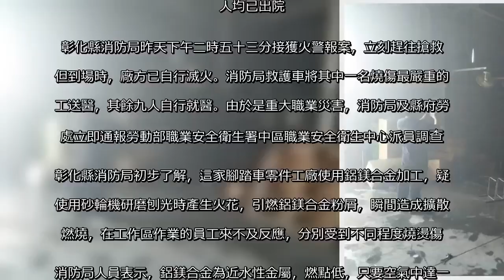零件廠閃燃…5人進加護 1人燒傷面積近100% | 社會萬象 | 社會 | 聯合新聞網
零件廠閃燃…5人進加護 1人燒傷面積近100%用LINE傳送 +分享分享留言列印A-A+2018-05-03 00:48聯合報 記者劉明岩／彰化縣報導   彰化市一家腳踏車零件工廠昨天下午在處理刨光作業時，鋁鎂合金粉屑遇到火花瞬間擴散性燃燒，十平方公尺工作區內有十名員工受波及，其中五人燒燙傷嚴重住進加護病房，有一人燒傷面積幾乎百分之百。火警原因及廠方是否涉及疏失，由消防局及勞檢單位調查中。廠方人員僅表示「不小心發生火災」，案發後要求員工提前下班。但小小作業區竟然出現十人受到輕重傷的重大職業災害，讓消防人員感到意外。  十名燒傷員工是六男四女，其中八名是移工。彰化基督教醫院副院長周志中說，重傷住院的五人分別受到百分之百、百分之五十、百分之四十、百分之卅等不同程度燒燙傷，不排除都有生命危險，另受輕傷五人均已出院。 彰化縣消防局昨天下午二時五十三分接獲火警報案，立刻趕往搶救，但到場時，廠方已自行滅火。消防局救護車將其中一名燒傷最嚴重的員工送醫，其餘九人自行就醫。由於是重大職業災害，消防局及縣府勞工處立即通報勞動部職業安全衛生署中區職業安全衛生中心派員調查。彰化縣消防局初步了解，這家腳踏車零件工廠使用鋁鎂合金加工，疑似使用砂輪機研磨刨光時產生火花，引燃鋁鎂合金粉屑，瞬間造成擴散性燃燒，在工作區作業的員工來不及反應，分別受到不同程度燒燙傷。消防局人員表示，鋁鎂合金為近水性金屬，燃點低，只要空氣中達一定濃度，遇火花就會局部瞬間燃燒，廠方必須做好通風及環境清理，才能避免。